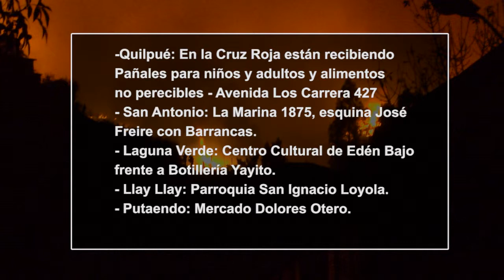Fuerza Valparaíso 3